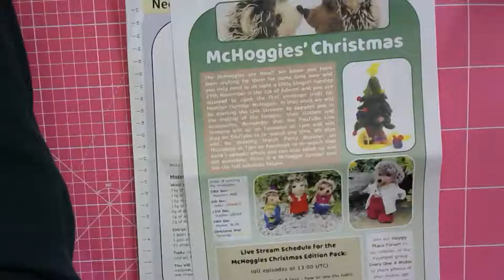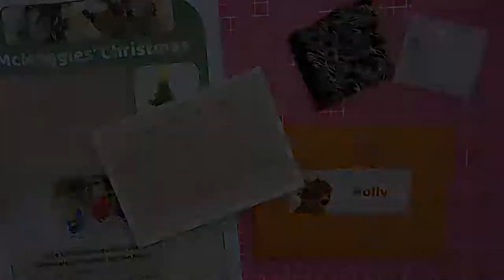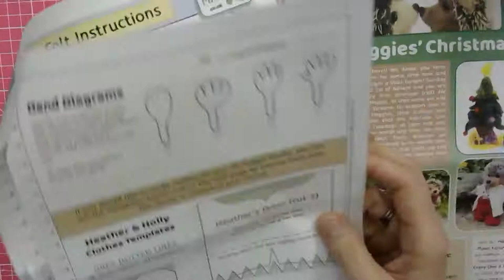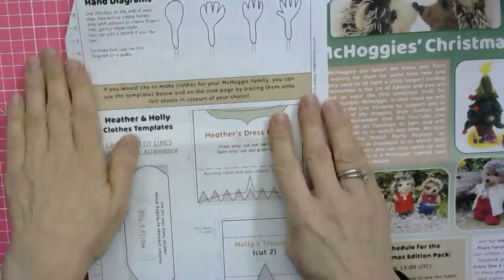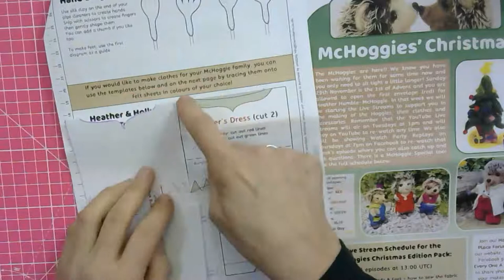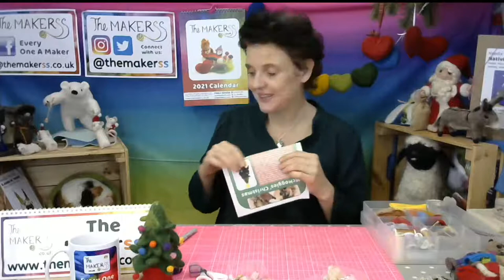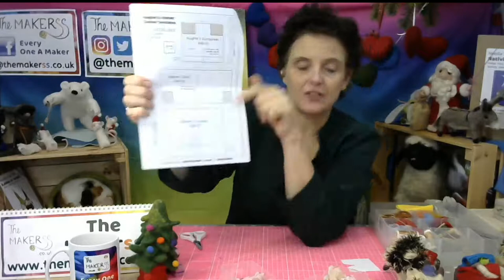McHoggies Advent Needle Felt Series: Felt Clothes - Makerss Make-Along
**   CLICK "SHOW MORE" FOR MATERIALS LIST!   **
Make-Along with the Makerss with this festive felted project!  This series of Live Streams supports the McHoggie Family Christmas Edition Pack which makes four hedgehog characters and contains all the materials to make them.

In Part 3, we show you how to make the clothes for our McHoggie Family characters using felt sheets and a little simple sewing. You can apply these techniques to any project where you would like to create clothing!

You can craft along if you like! You will need:

- felt sheets in colours of your choice
- needle & thread
- scissors